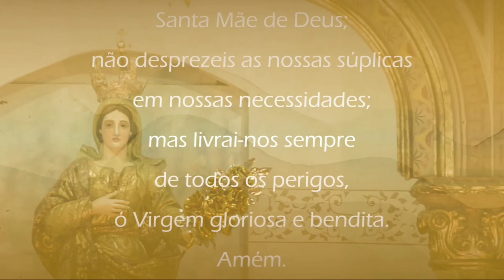Arcebispo em seu Lar - 1/06/2020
🙏💒💓 TEMPO COMUM - A palavra de ordem ainda é: Santo Terço, ao vivo, às 19h30